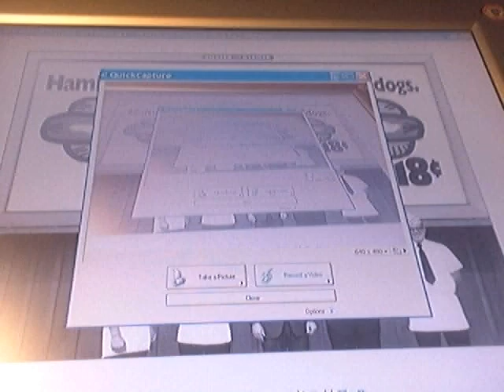Der Weinerschnitzel song from the 60's, or 70's?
Long, forgotten Der Weinerschnitzel song that I can't find anywhere on youtube, or on the internet...so I had to sing it from memory...If anyone else remembers this, let me know!